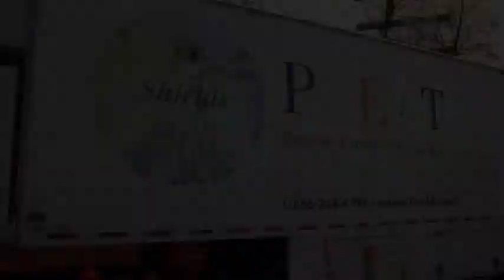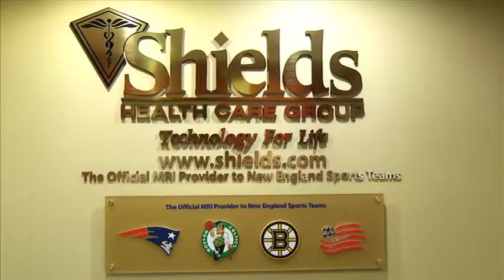Thomas Shields Honored with Visionary Leadership Award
Thomas F. Shields was honored at Working Wonders 2013 as the first recipient of the Ellen M. Zane Award for Visionary Leadership at Tufts Medical Center.